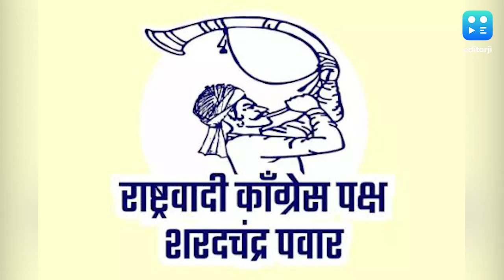Lok Sabha Elections: Sharad Pawar को मिली पावर! चुनाव में अब जमकर करेंगे इन चीजों का इस्तेमाल. | NCP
➡️शरद पवार गुट को सुप्रीम कोर्ट से बड़ी राहत
➡️पार्टी के नाम का उपयोग करने की दी अनुमति
➡️'राष्ट्रवादी कांग्रेस पार्टी-शरदचंद्र पवार' है नाम
➡️चिह्न 'तुरहा बजाते व्यक्ति' का भी कर सकेंगे इस्तेमाल